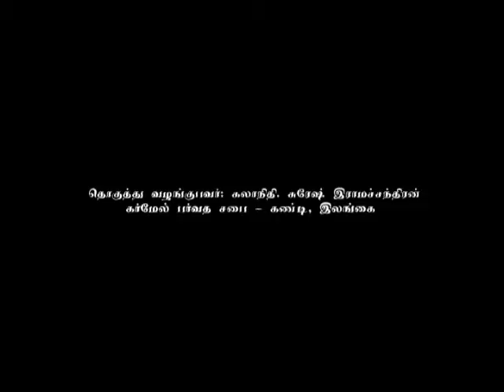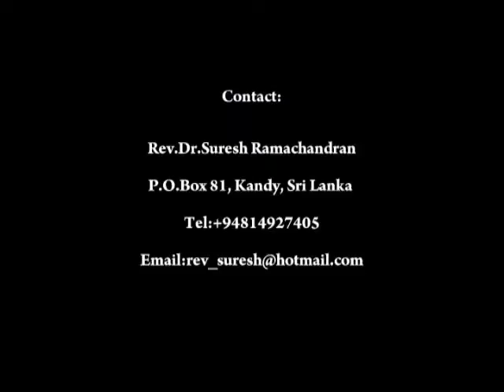எலியா - தெளிவான வேத பாடம் 6 (Elijah)